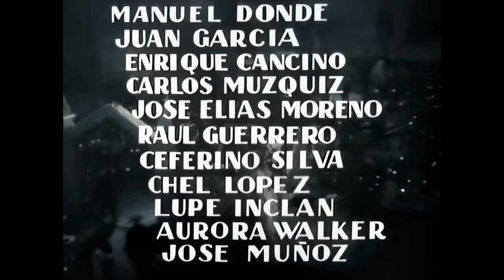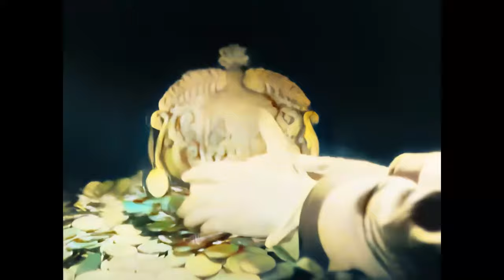El Ahijado De La Muerte (1946) - Jorge Negrete A COLOR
Esta cinta, bajo la dirección de Norman Foster, revela el respeto que se da a la presencia de la muerte, sin importar las condiciones terrenales.
La narrativa de esta cinta, muestra que la muerte, pese a la concepción y temor que se le tiene, “no es mala ya que seca las lágrimas, para el hambre y es el fin del dolor”.

En este mundo lleno de injusticia y dolor la protección y acompañamiento de los padres no parecen ser suficientes. Es por ello que Dionisio, un peón de rancho, se da a la tarea de conseguir buenos padrinos para su hijo recién nacido y huérfano de madre. En su búsqueda la Muerte se hace presente, ofreciendo algo más valioso que todos los bienes materiales, su protección.

Pedro crece sabiéndose ahijado de la Muerte y se enfrenta a la tiranía de nuevos personajes. Luchando por justicia y amor, desafía las pruebas que lo someten, descubriendo el valor intrínseco que lo definen como hombre.

Esta cinta, bajo la dirección de Norman Foster, revela el respeto que se da a la presencia de la muerte, sin importar las condiciones terrenales. La narrativa de este clásico del llamado Cine de Oro Mexicano, muestra que la muerte “es más poderosa que los ricos y tan buena como los pobres, tan justa que trata a todos por igual”, que pese a la concepción y temor que se le tiene “no es mala ya que seca las lágrimas, para el hambre y es el fin del dolor y la miseria”, tan sólo un paso seguro en el destino del hombre.

Ficha técnica

Año: 1946.
Dirección: Norman Foster.
País: México.
Fotografía: Jack Draper.
Duración: 82 minutos.
Guion: Norman Foster y Raquel y Luis Arcoriza.
Producciones: Películas Anahuac S.A.
Protagonistas: Jorge Negrete (Pedro), Emma Roldán (La Muerte), Rita Conde (María), Leopoldo “Chato” Ortín (Dionisio), Tito Junco (Carmelo), Alejandro Ciangherotti (Don julio).

VIDEOS SIN MONETIZACIÓN Y SIN FINES DE LUCRO TODOS LOS DERECHOS ESTÁN RESERVADOS PARA LOS CREADORES ORIGINALES.

VIDEOS WITHOUT MONETIZATION AND NON-PROFIT ALL RIGHTS ARE RESERVED FOR THE ORIGINAL CREATORS.